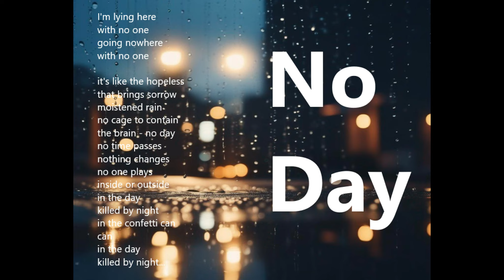No Day (Audio)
lyrics by me, music made with Udio.